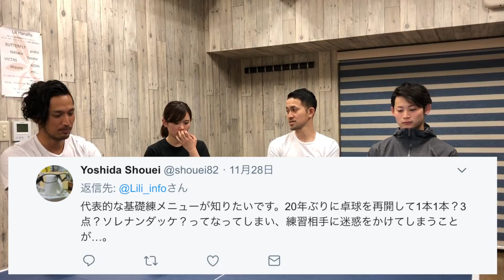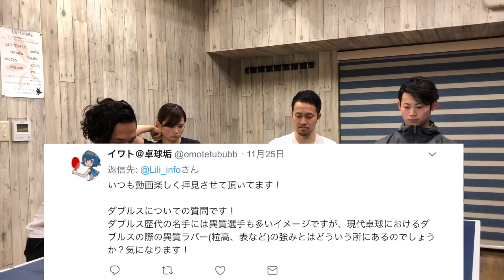卓球動画 Q&A後編「どうしても１点欲しい時の戦略って？」【Lili PingPong Channel（tabletennis）】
簡単マスター！いつでもどこでも卓球レッスン！
今回はQ&A動画後編！
TwitterやYoutubeに寄せられた質問に対して、村田コーチ、櫻井コーチ、羽田コーチが答えます。

Lili卓球スタジオに興味を持って頂いた方はこちらもどうぞ↓
★Lili卓球スタジオ

Lili卓球スタジオは大会運営p4matchに登録しています。
大会も開催していますので是非チェックしてくださいね！

Lili卓球スタジオは卓球インストラクター（正社員、アルバイト）として一緒に働く仲間を募集しています。
興味がある方は以下ページをご参照ください。↓
★Lili卓球スタジオ採用ページ